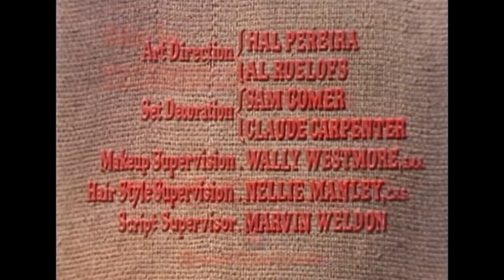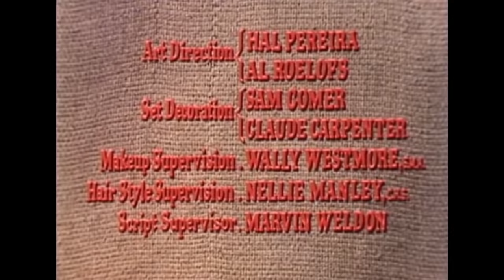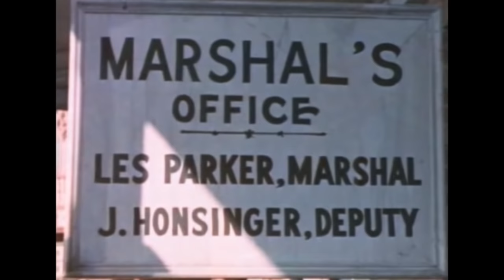Revolver diskutieren nicht | Western Film auf Deutsch | Cowboys | Dana Andrews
Revolver diskutieren nicht - Ein Revolverheld wird angeheuert, um in einer wilden Grenzstadt aufzuräumen, aber es gibt Kräfte, die die Stadt so offen halten wollen, wie sie ist.

Revolver diskutieren nicht (1965)
Regie: Lesley Selander
Drehbuchautoren: Frank Gruber(Roman "Stadtbändiger")
Stars: Dana Andrews, Terry Moore, Pat O'Brien
Genre: Western
Land: USA
Sprache: Deutsch
Erscheinungsdatum: 7. Juli 1965 (New York City, New York)
Dauer: 88 min
Drehort: Paramount Studios - 5555 Melrose Avenue, Hollywood, Los Angeles, Kalifornien, USA

Handlung:
Das Leben des stadtbekannten Revolverhelden Tom Rosser gerät aus den Fugen, als eine für ihn bestimmte Kugel aus der Waffe des Abtrünnigen Lee Ring stattdessen Rossers Frau Carol tötet. Ring war von dem skrupellosen Bandenführer Riley Condor aus Kansas geschickt worden, um Rosser zu töten. Dieser begibt sich nach White Plains, um angeblich ein Grundstück zu besichtigen, doch sein Ziel ist es, Condor zu töten. Als sich herumspricht, dass Rosser in der Stadt ist, erkennt Condor, dass seine bewaffneten Handlanger, Horsinger, Tavenner, Slim Akins, Flon und Ring, Rosser nicht gewachsen sind, und er setzt einen Plan in Gang, der Rosser mit Hilfe des Gesetzes ausschalten soll.

Rezensionen:
"In den sechziger Jahren produzierte A. C. Lyles eine ganze Reihe von "Old Fogey Western", in denen einstige Hauptdarsteller, die ihre besten Jahre längst hinter sich hatten, als frischgebackene Hauptdarsteller aufgetakelt wurden: Und wie in allen Western von Dana gibt es entweder ein Känguru-Gericht oder eine mögliche Hinrichtung wie in JOHNNY RENO von ihm und Lyles in den folgenden Jahren...

Aber hier ist Andrews viel lockerer und unerschrockener: ein von Rache getriebener ehemaliger Revolverheld, der nach dem Unfalltod seiner Frau Coleen Gray wiederbelebt wurde, d.h. eine Kugel, die für ihn bestimmt war, wurde von einem Kasinobesitzer-Bösewicht, der eine andere STADT beherrscht (und frisch bezahlte Minenarbeiter betrügt), in eine Falle gelockt, wobei er den lokalen Verlierer DeForest Kelley benutzt, um Danas Mission zu vereiteln, seinen jahrzehntealten FALLEN ANGEL-Rivalen Bruce Cabot zu befreien...

Der eigentliche Star der Szene ist jedoch sein Auftragskiller, gespielt von dem rätselhaften Schurken Lyle Bettger: Als Mörder von Andrews' Frau Coleen Gray im Prolog weiß das Publikum, was unser Held nicht weiß, und da Cabot weitaus korrupter/tödlicher ist als sein eigener Killer, gibt der angeheuerte Killer (der sich als Marshal ausgibt) Andrews willkürliche Ratschläge, die zu einem unvermeidlichen, vorhersehbaren, aber überdurchschnittlich guten Finale führen, in dem er mit einer Waffe um sich schießt und von einem Dach fällt...

Außerdem gibt Terry Moore als redseliges Mädchen eine romantische Figur (in einer schlechten Ehe mit Kelley), die interessanter ist als die meisten anderen. Das macht diesen Film zu einem netten Zeitvertreib mit Charakteren wie Barton MacClane, Richard Jaekel, Lon Chaney Jr., Pat O'Brien, Roger Torrey (ein riesiger Bösewicht, der den besten Faustkampf liefert)...

Und obwohl TOWN TAMER nicht der grüblerische und existenzielle, ultra-gewalttätige Spaghetti-Western ist, in den sich das Genre verwandelt hatte, ist er mit plötzlichen Todesfällen an jeder Ecke definitiv nicht zahm."-Geschrieben von TheFearmakers auf IMDB.com

Auch bekannt als (AKA):
(Originaltitel) Town Tamer
Österreich Revolver diskutieren nicht
Brasilien (Kabel-TV-Titel) Domador de Cidades
Brasilien O Domador de Cidades
Kanada (englischer Titel) Town Tamer
Dänemark En gunfighter renser byen
Frankreich Quand parle la poudre
Deutschland (DVD-Box-Titel) US Western und ihre Stars
Deutschland (alternativer Titel) Gunfighter's Revenge
Griechenland (transliterierter Titel) I polis ton paranomon
Italien La città senza legge
Japan (japanischer Titel) 勇者の街
Mexiko El justiciero
Niederlande De wet van de kogel
Portugal O Libertador da Cidade
Rumänien Îmblânzitorul de oraşe
Spanien La ciudad indomable
Schweden Hämnd på revolverman
UK Stadtbändiger
USA Stadtbändiger
Westdeutschland Revolver diskutieren nicht
Jugoslawien (serbischer Titel) (wörtlicher Titel) Revolveri ne diskutuju

FOLGT UNS!

UNTERSTÜTZT UNS!

MEHR FILME!